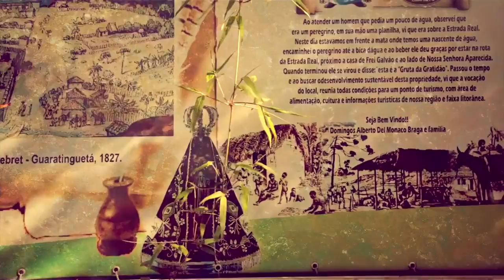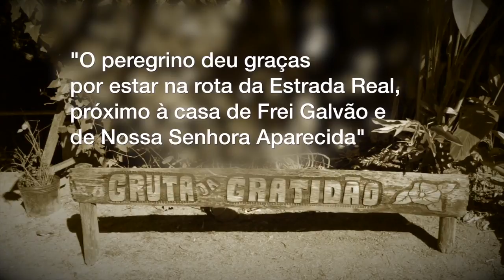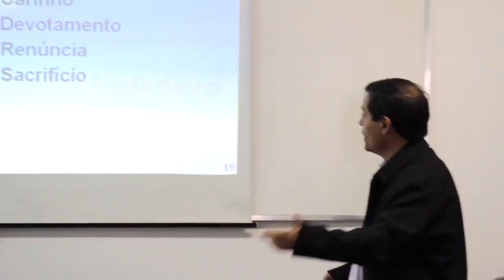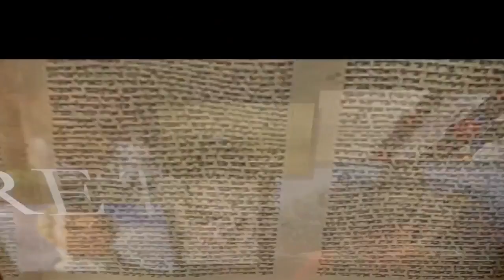Pilot program on religions Portraits Brazil Communications Company TV Brazil